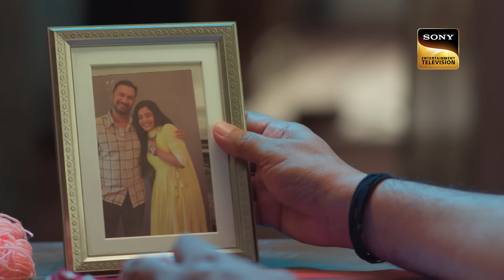A1 Bahu | Kavya - Ek Jazbaa, Ek Junoon - Ep 89 | Full Episode | 25 Jan 2024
Episode 89 : A1 Bahu
Adi arrives to accompany Kavya to the judge's house so that they can save innocents from being wrongfully convicted. Kavya's father is worried about how his daughter will deal with the challenges of her new home. Later, Giriraj finds out that Kavya is not at home and has gone out for work. What will happen now?